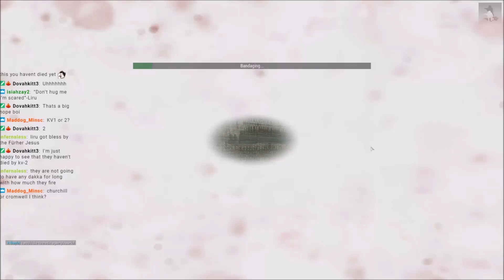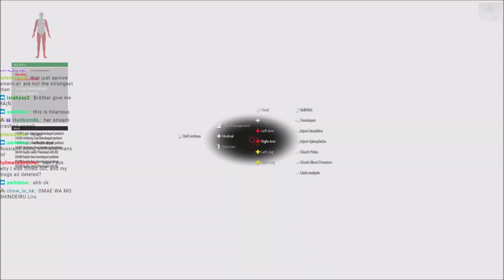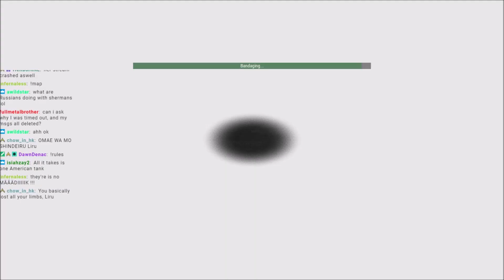Defending Berlin! A Mini episode of Liru's Shenanigans!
To quote the video: "Screw your Churchill I have a Flak Cannon!"

Lcpl Liru
1350 Beverly Road